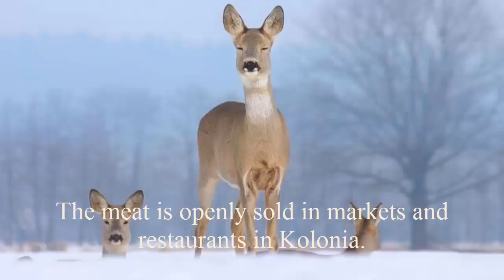Do You Know How Friendly Capreolus Deer Is ???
Bowhunting Roe Deer in Spain during the rut spot and stalk. Cazando con arco Corzos en España durante el celo. Red deer hind culling in extreme weather conditions. We join a team of full time professional stalkers in the Perthshire highlands who are busy culling hinds before the end of the season.

 A hunting trip with a couple of good mates in less than desirable conditions. A coordinated double shot on two fallow deer. More venison for the freezer! Two professionally organised cull days for 15 rifles on a 7,500 acre private estate near Crawley, West Sussex. Morning stalk followed by late breakfast; afternoon/evening stalk

Stalking is on a 7,500 acre private estate located in West Sussex with significant numbers of Fallow, Muntjac and Roe deer. The event is for 15 rifles who can demonstrate a good level of experience